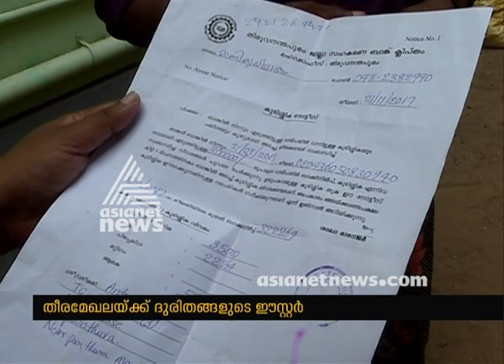Piteous condition of the Ockhi tragedy Victim's family